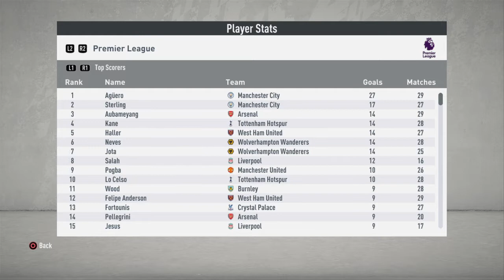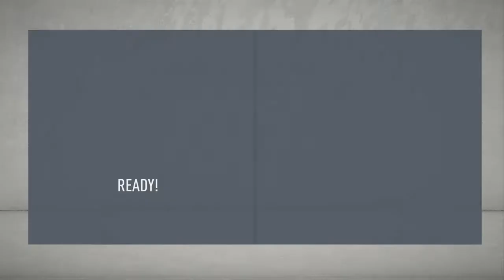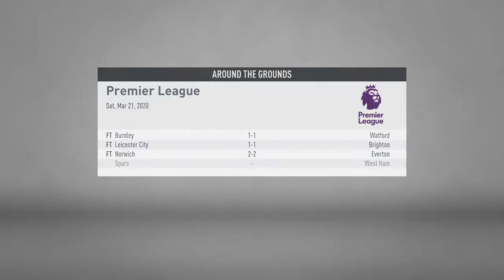FIFA 20 Career Manager Season A - Liverpool VS Crystal Palace (Premier League 29)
On World Class Difficulty full attack by my boys... A lot of shots but the goal not coming... Finally Origy came from the bench to give the solution once again... A traing day follows...